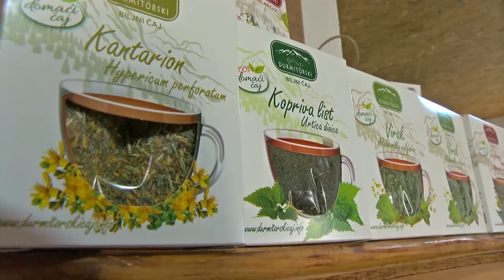LJEKOVITO BILJE STANIŠE ZLATKA KARADŽIĆA IZ KOVČICE